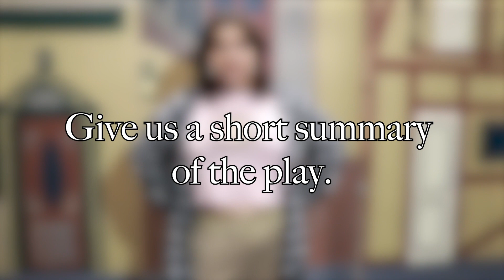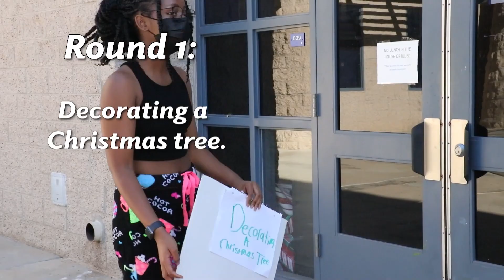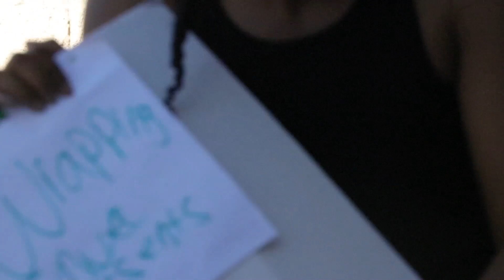Episode 16 - Titan TV 21|22